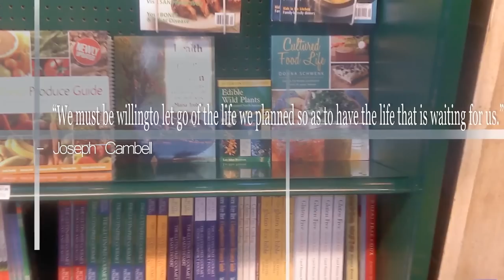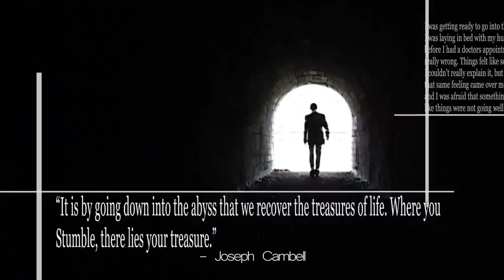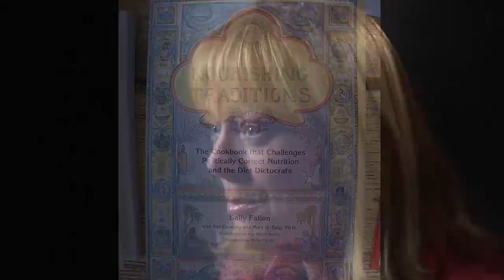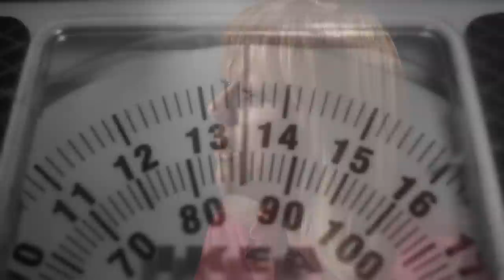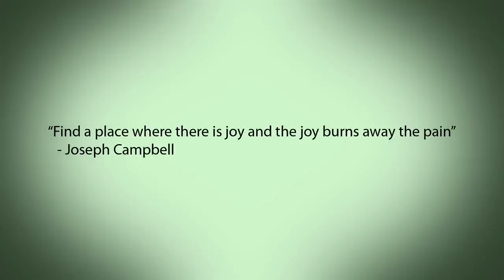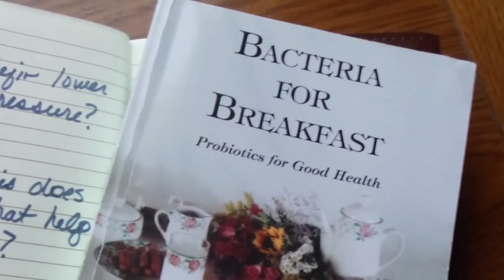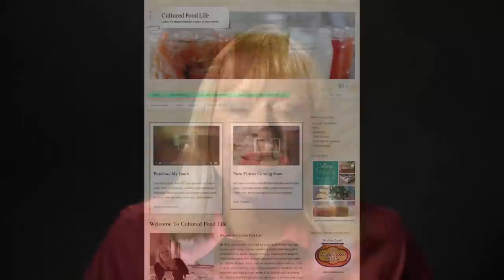Donna Schwenk's Story (extended cut)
This is my story. The beginning of finding cultured foods and the amazing journey I experienced. Ten years of eating and making these foods has certainly changed my life. I am excited to be able to share it with you.